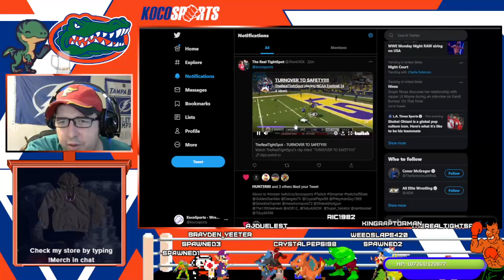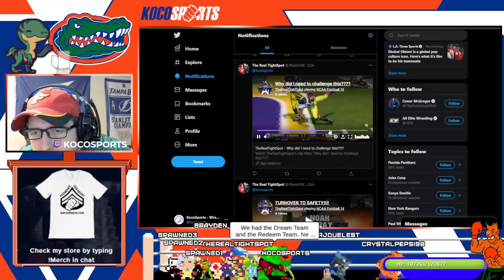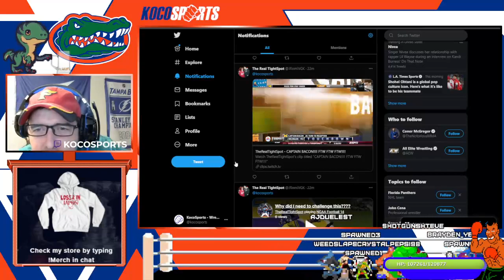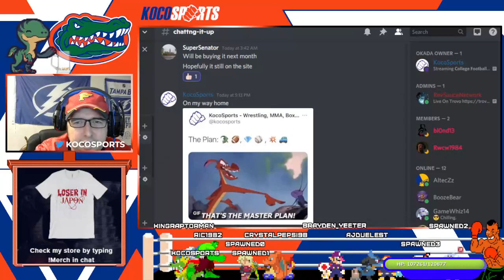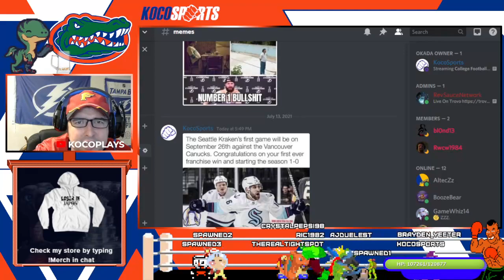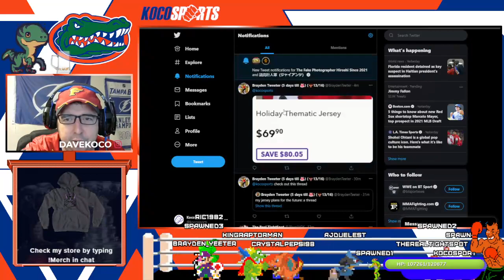College Football Revamped Dynasty - Florida vs. Missouri (Coach Bear Friend) #65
NCAA 14 - College Football Revamped - UCLA & Florida Dynasty - Coach Bear Friend - It's a learning experience. I try to relearn the game I loved.

What is College Football Revamped, you ask? Well, if you’re asking me, it is the best thing since sliced bread. It is a series of in-game modifications for NCAA Football 14 that have been compiled into a single awesome package that helps usher NCAA Football 14 into the new era with updated splash screens, wipes, helmets and uniforms, logos, field art, and more.